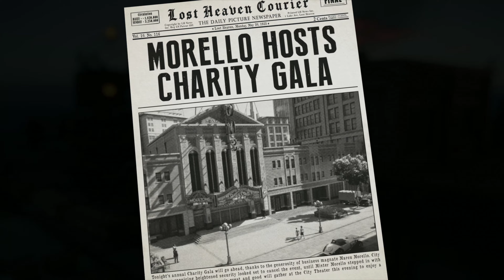MAFIA DEFINITIVE EDITION Gameplay Walkthrough Part 17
MAFIA DEFINITIVE EDITION Game Walkthrough Chapter Chapter 17: Election Campaign This Gameplay is recorded in 4K Ultra HD 60FPS on XBOX One.

Mafia Definitive Edition is an action-adventure video game developed by Hangar 13 and published by 2K Games. Mafia 1 Remake is set within a redesigned version of the fictional city of Lost Heaven which is based on Chicago in the 1930s and follows the rise and fall of the taxi driver turned Tommy Angelo. Mafia: Definitive Edition is a faithful, expanded remake inspired by the iconic original game, now with gorgeous 4K visuals and enhanced gameplay. Conceived as a full remake of the original, Mafia Definitive Edition was built from the ground up with new assets and an expanded story. However, missions and arcs from the original game are carried over.